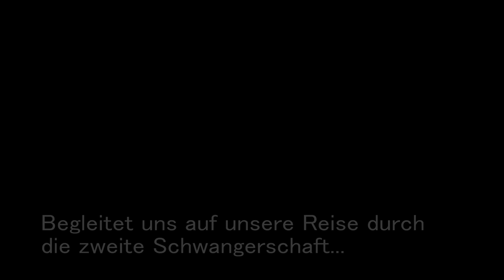ICH BIN SCHWANGER | Eine neue Reise beginnt...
Werbung

Packstation:

Maggie Bellmann
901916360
Packstation 106
23623 Ahrensbök

Kamera Nr 2: